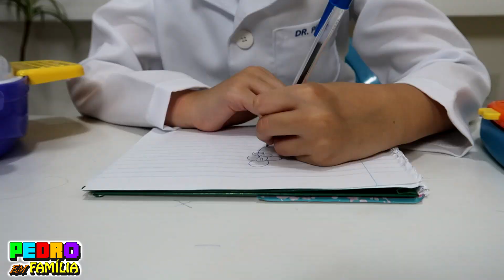PEDRO SALVA UM CACHORRO ABANDONADO | PEDRO EM FAMILIA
Olá pessoal, o vídeo de hoje está super especial. Pam encontra um cãozinho abandonado, Tem uma ideia, liga pro veterinário que tem uma mega maleta workshop jr. da @multikidstoys . Venha conferir o que vai acontecer? será que o cãozinho vai encontrar um dono?

NOS ENVIE SEU CARINHO
PEDRO EM FAMILIA

ASSISTA TAMBÉM